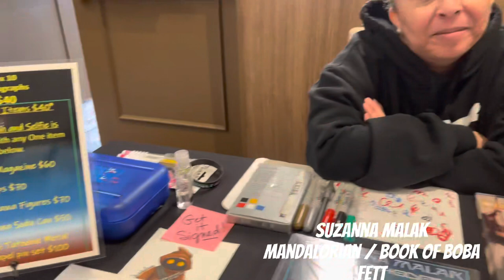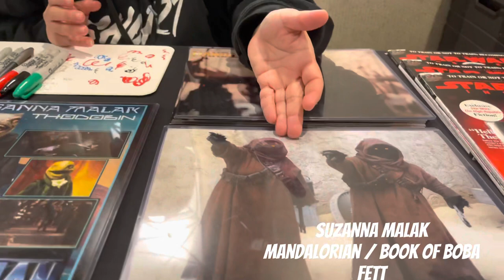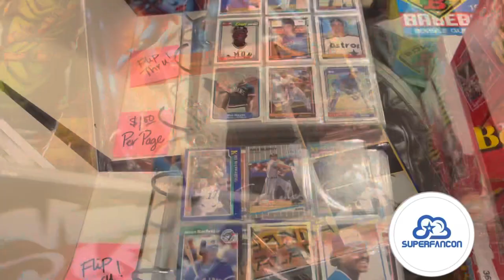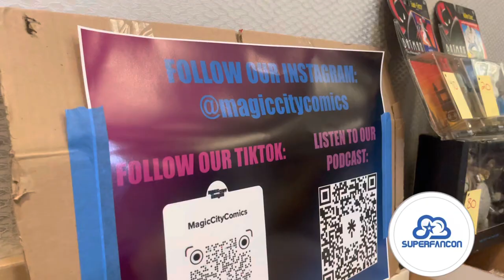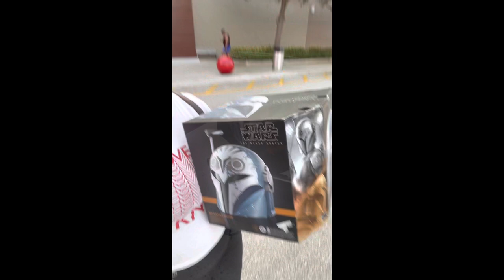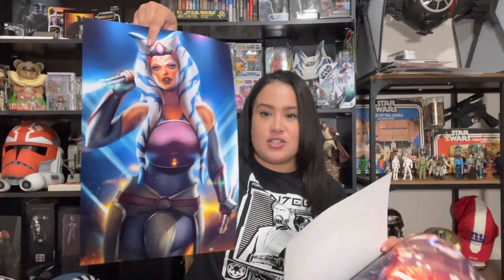I MET A JAWA at SUPERFANCON.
On this episode of appetite for collectibles we went and checked out SUPERFANCON! I had the great opportunity of meeting Susana Malak known for her roles on The MANDALORIAN & Book of Boba Fett!!! She was such an awesome person and glad she is part of the Star Wars World!!!

Nilda IG: nilda_nilda_listens
Susana Malak IG: 1shortbitch
SUPERFANCON IG: superfancon

Trap
Trap Music
EDM
Magic Music
Trap Remix